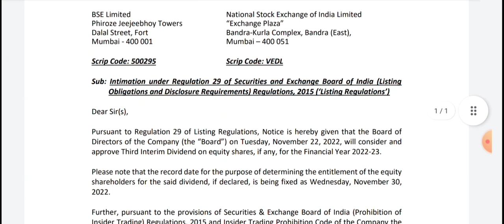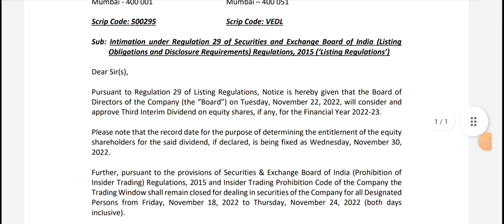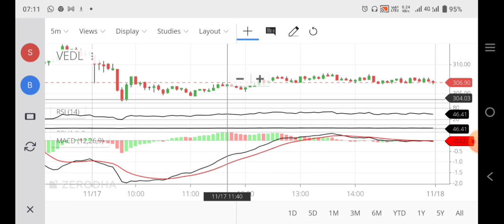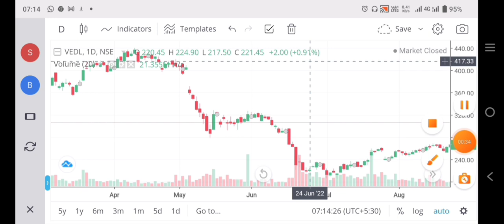Vedanta share latest news || Target ₹500 || Vedanta share target price || Vedanta dividend news.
join paid group WhatsApp ~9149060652

Topics Covered:..

smkc

Topic:

1234